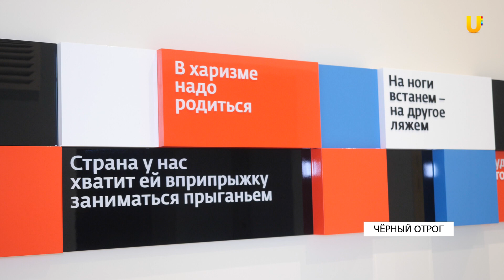Новости твоего города от 8 апреля 2021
- Оренбуржцев не устраивают темпы ямочного ремонта
- Депутаты регионального Заксоба рассказали, почему просят разрешить усыплять бродячих собак
- Музей Виктора Черномырдина готовится открыть свои двери для посетителей